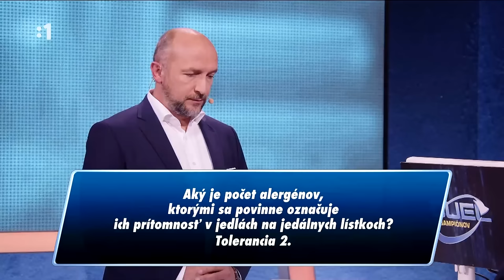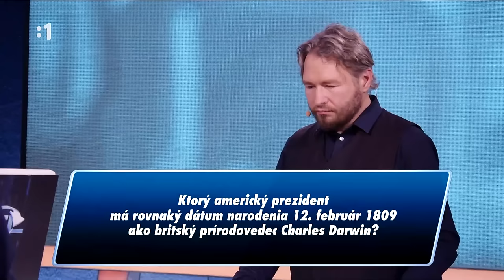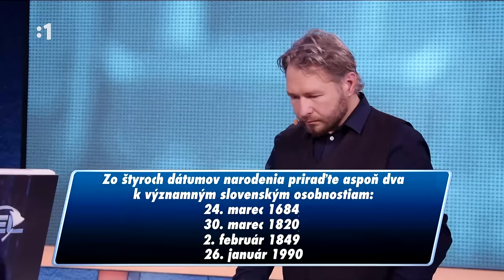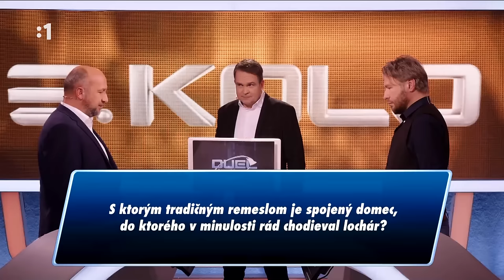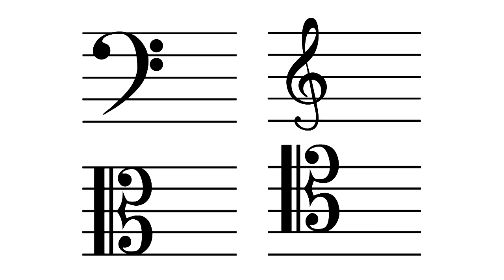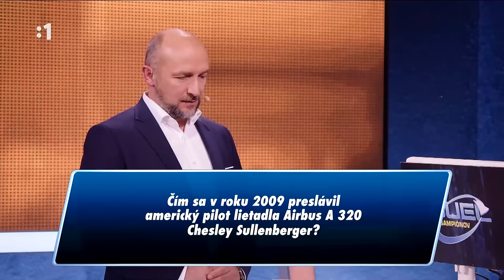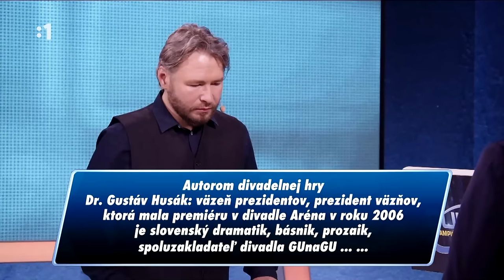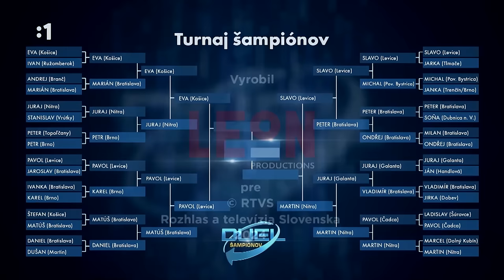DUEL Šampiónov 2 - ŠTVRŤFINÁLE 4 [Peter vs. Slavo]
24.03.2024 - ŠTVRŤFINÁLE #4